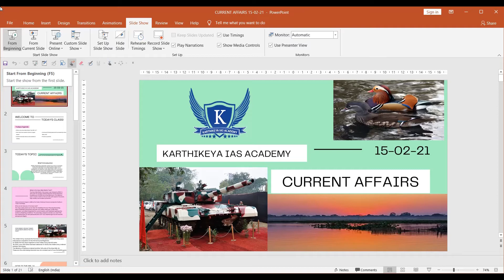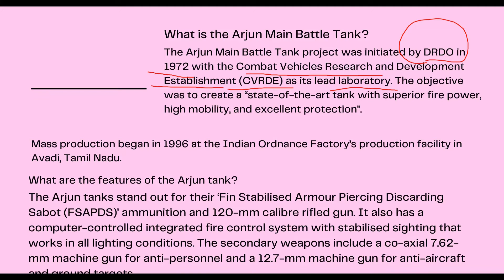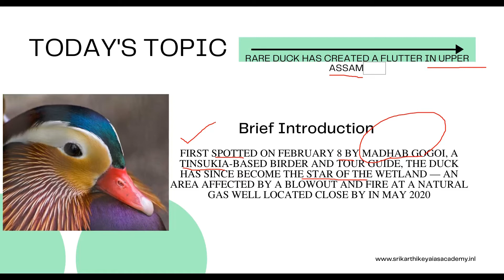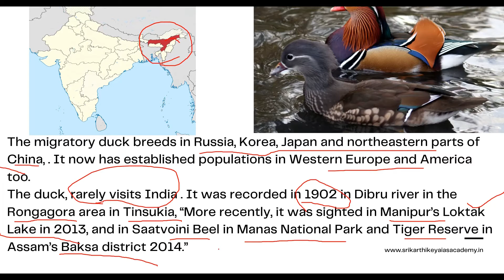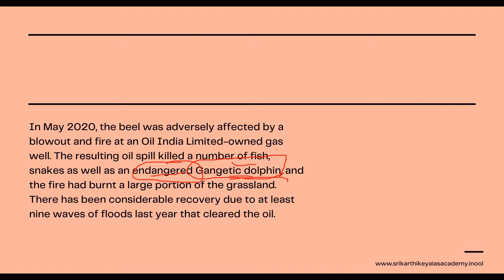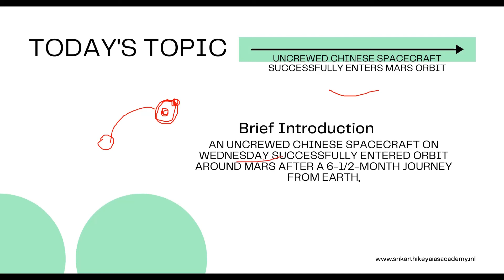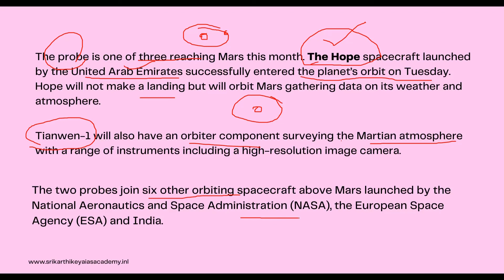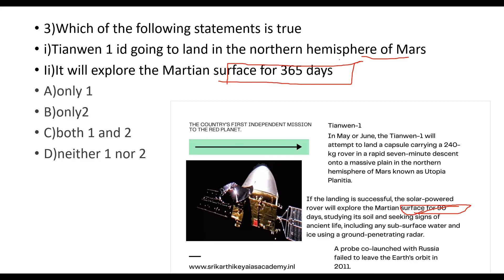Daily Current Affairs || 15th Feb 2021 || UPSC / APPSC Current Affairs | Prelim '21 & Mains '21